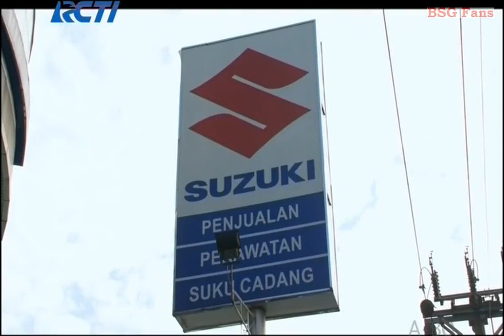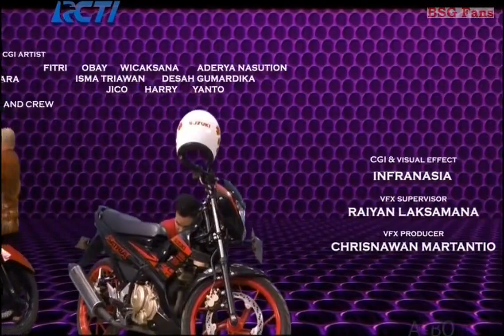Bima X : Mengejar Power Stone Terakhir ( Episode 24 )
Kisah Satria Garuda BIMA-X beranjak dari kisah Musim Pertama yang menceritakan usaha Dunia Paralel yang dikuasai oleh Kerajaan Vudo untuk mengambil Sumber Daya Bumi untuk Menghidupkan dunia mereka yang ada diambang kehancuran Planet yang disebabkan oleh Penguasa Jahat Rasputin Rasputin berhasil dikalahkan oleh kedua Satria Garuda Bima dan Azazel setengah tahun berlalu dalam kondisi damai namun datang sosok Misterius Penguasa Baru Vudo yang bernama Black lord yang berdiri melawannya adalah Satria yang Terlah Terakhir kembali dengan kekuatan Power Stone yang sebenarnya dialah Satria Garuda BIMA-X